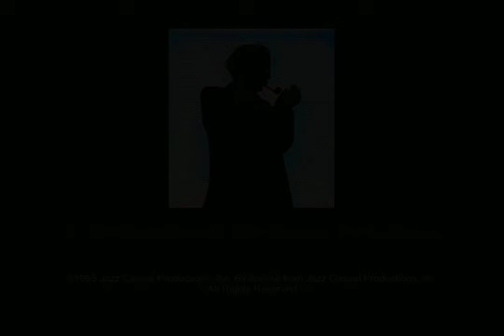John Coltrane - Ralph J. Gleason's Jazz Casual, December 7th, 1963 (colorized)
Afro Blues 00:25
Alabama 09:30
Impressions 15:28

Bass – Jimmy Garrison
Drums – Elvin Jones
Piano – McCoy Tyner
Saxophone – John Coltrane

Producer – Ralph J. Gleason
Liner Notes – Joel Dorn